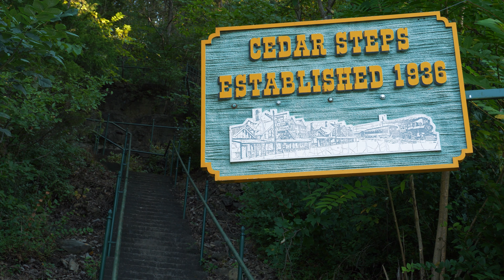Cedar Steps - Hollister, MO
We drive by them everyday.  They were a way for school kids to get up the hill and get to school.  And they're still around for a great workout!
Check out the Cedar Steps on BB Hwy at St. James St.